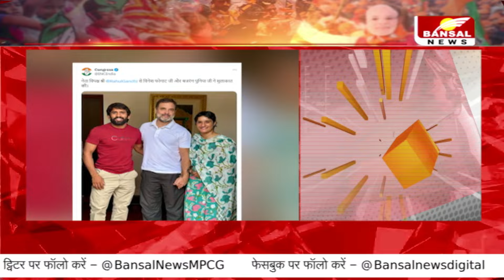Politics News: हरियाणा के सियासी दंगल में Congress से चुनाव लड़ सकते है विनेश और पूनिया!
कांग्रेस ने अभी हरियाणा विधानसभा चुनाव के लिए उम्मीदवारों की लिस्ट जारी नहीं की है. राहुल गांधी से मुलाकात के बाद चर्चा और तेज हो गई है कि विनेश फोगाट और बजरंग पूनिया इस बार का चुनाव कांग्रेस के टिकट पर लड़ सकते हैं. हालांकि, जब तक आधिकारिक तौर पर ऐलान नहीं हो जाता या फिर कैंडिडेट लिस्ट नहीं आ जाती, तब तक यह कहना मुश्किल है. मगर इन मुलाकातों के अपने मायने हैं. अगर ये दोनों पहलवान चुनाव नहीं भी लड़ते हैं, तब भी कांग्रेस उनकी लोकप्रियता को भुनाने की कोशिश जरूर करेगी. बजरंग पूनिया और विनेश फोगाट का जो स्टैंड रहा है, उससे कांग्रेस अनजान नहीं है.
Congress has not yet released the list of candidates for Haryana Assembly elections. After meeting Rahul Gandhi, the discussion has intensified that Vinesh Phogat and Bajrang Punia can contest this election on Congress ticket. However, until the official announcement is made or the candidate list is not released, it is difficult to say. But these meetings have their own meaning. Even if these two wrestlers do not contest the elections, Congress will definitely try to capitalize on their popularity. Congress is not unaware of the stand of Bajrang Punia and Vinesh Phogat.